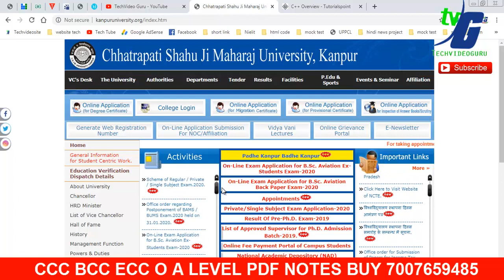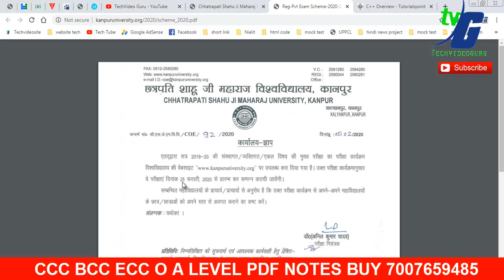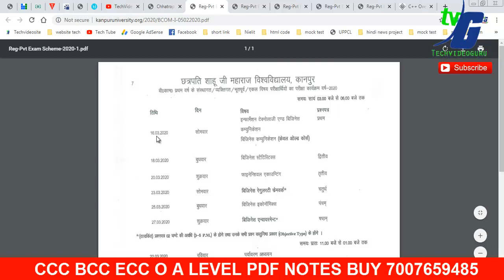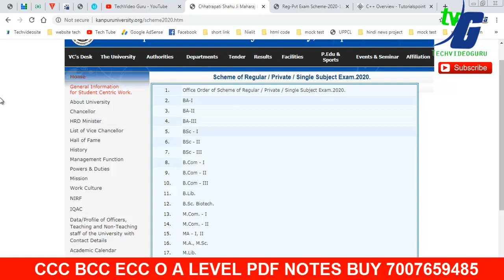KANPUR UNIVERSITY CSJM Scheme of Regular / Private / Single Subject Exam.2020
Office Order of Scheme of Regular / Private / Single Subject Exam.2020.
2. BA-I
3. BA-II
4. BA-III
5. BSc - I
6. BSc - II
7. BSc - III
8. B.Com - I
9. B.Com - II
10. B.Com - III
11. B.Lib.
12. B.Sc. Biotech.
13. M.Com. - I
14. M.Com. - II

BA B.COM MA प्राइवेट कैसे पास करे फुल जानकारी इस विडियो में CSJM UNIVERSITY KANPUR HOW TO CROSS EXAM

CSJMU Online Exam Application for Private/Single Subject-2020

कानपुर यूनिवर्सिटी प्राइवेट फॉर्म कैसे भरे MA BA(CSJM) फीस कैसे पे करे फॉर्म सबमिट के बाद / डॉक्यूमेंट बेझना है (10 12 TC )

IT TOOLS ANSWER KEY SOLUTION पूरा पेपर फास गया 100 परसेंटेज GUESS PAPER 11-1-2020 O LEVEL M1-R4 ANSWER KEY

Nielit Most Important Pdf Before Exam Ask Your Doubt JARUR DEKHE

NIELIT O A LEVEL INTERNET AND WEB DESIGN M2-R4 JANUARY 2019 PAPER SOLUTION

O LEVEL PASS IN 6 MONTH FULL ADMISSION PROCESS WITH PDF NOTES

NIelit Doeacc O Level Important Question INTERNET M2-R4 Exam Preparation And Guideline July 2019

NIELIT ALL COURSE MODULE BEST BOOK BUY BCC CCC ECC O A LEVEL HINDI OR ENGLISH BEST PRICE